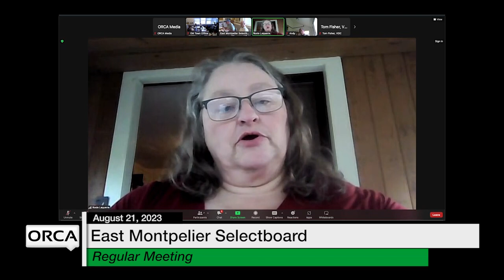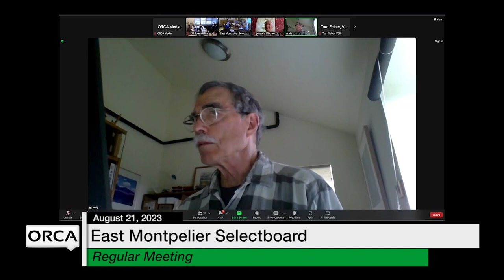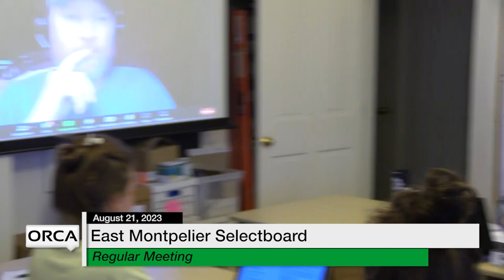East Montpelier Selectboard - August 21, 2023 [EMSB]